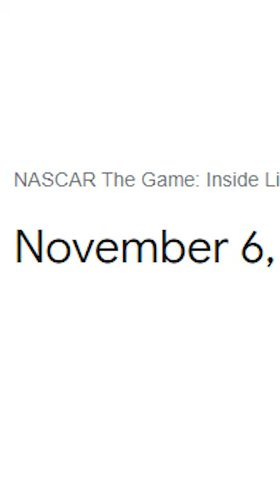Jeff Gordon Eliminates Brad Keselowski